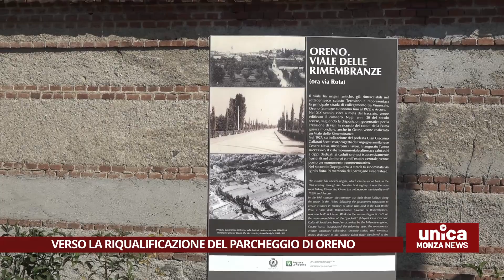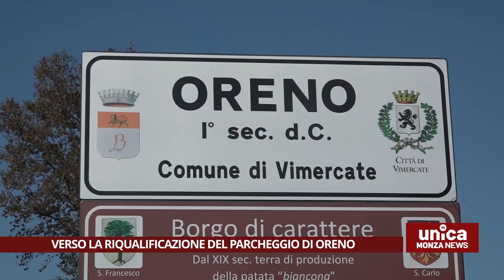Verso la riqualificazione del parcheggio di Oreno